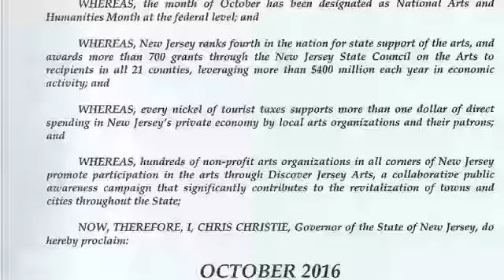Adelphi Orchestra’s October 20th “TAKEOVER ARToberNJ” DAY